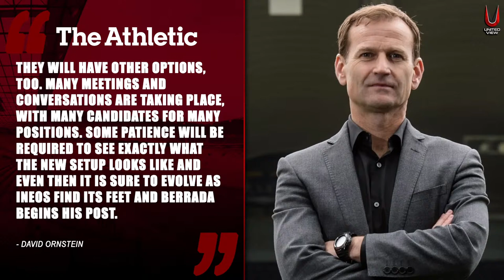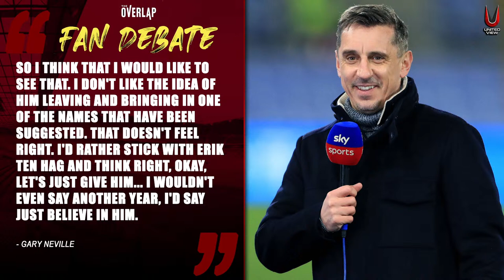ASHWORTH STANDOFF! 😤 | Neville BACKS Ten Hag & Dismisses SOUTHGATE | Man United News